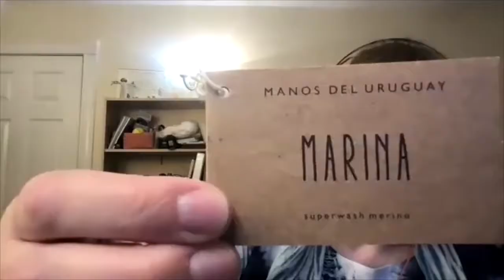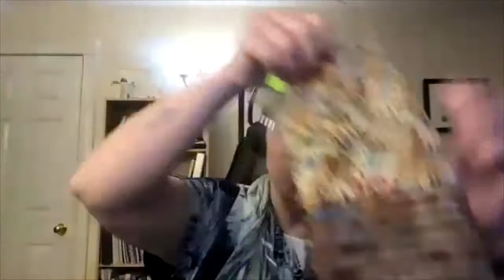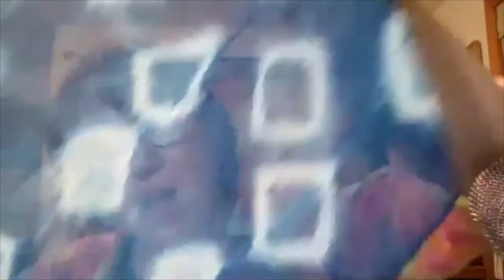54 Maine Yarn Podcast July 22 2021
Episode 54 of the Maine Yarn Podcast.  Recorded July 22, 2021.  for shownotes and links to the stuff we talked about.